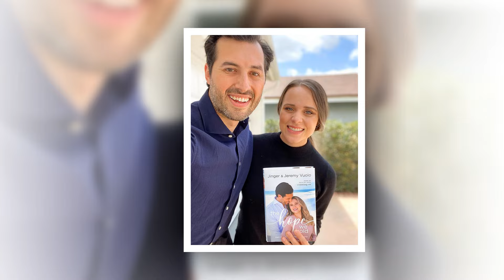Big Sad😭News !! Jinger Duggar’s Husband Shares Rare Sweet Photo With Daughter !! Heartbreaking 😭!